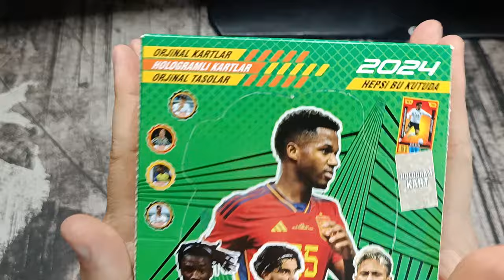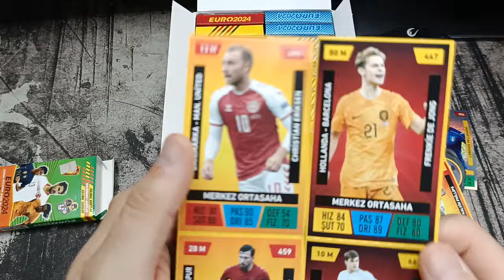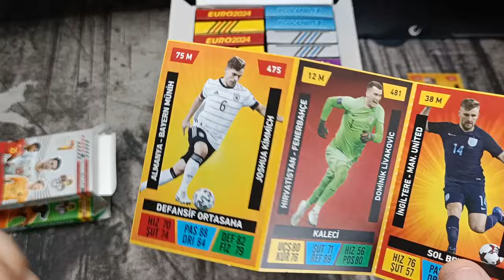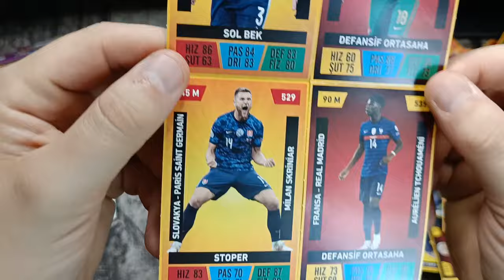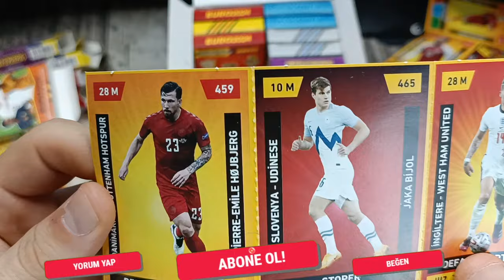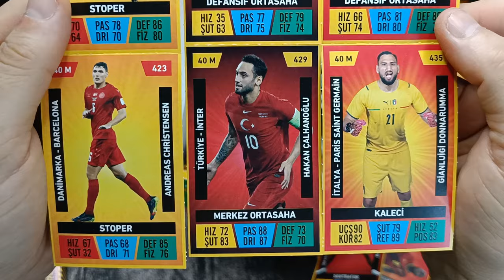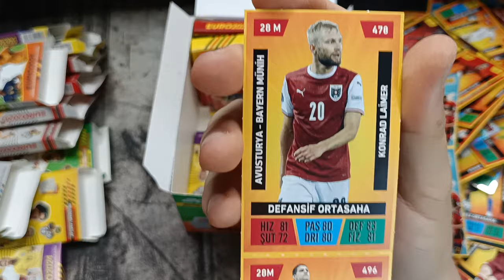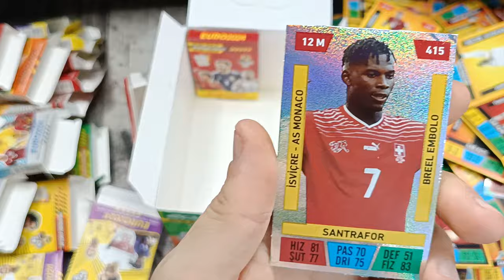EURO 2024 HOLOGRAMLI VE TASOLU SÜPER KARTLAR / PATİYOLOJİ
brawl stars
amongus
roblox
canlı yayın